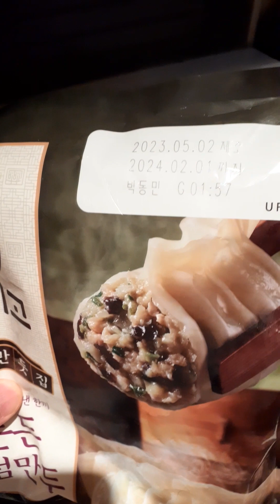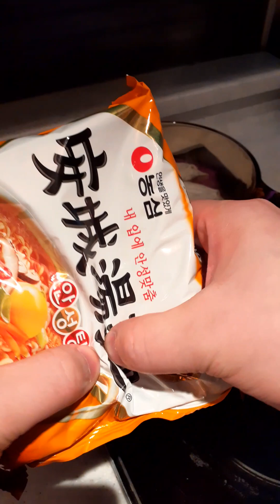01299 😘💗🍜🥟🍷 👍SIMPLE NIGHT SNACKS = RAMEN MANDU X WINE 😆 🇰🇷 S.KOREA